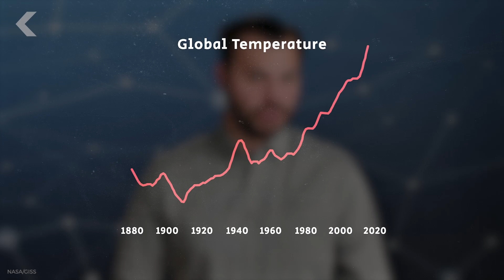These Massive Geoengineering Projects Won't Stop Global Warming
Ideas for worldwide engineering projects that aim to stop global warming have been around for years, but are they really worth trying?

What Is Geoengineering and Why Is It Considered a Climate Change Solution?
"Today, with climate change accelerating and little being done to curb the greenhouse gas emissions, some scientists have resurrected the idea of "deliberate large-scale manipulation of the planetary environment," as the U.K.'s Royal Society puts it. After all, it's an idea nearly as old as the understanding of the physical principles behind global warming itself."

Could Space Mirrors Stop Global Warming?
"Lowell Wood of Lawrence Livermore National Laboratory proposed a giant space mirror in the early 2000s, though he cautioned that the mirror should be considered only as a measure of last resort. Why? Because the mirror would have to have an area of 600,000 square miles - a slightly smaller area than Greenland - and launching something that big would be prohibitively expensive."

A Massive Renewable Energy Push Is Needed to Avoid Catastrophic Climate Change
"A new report suggests that the goal of the Paris Climate Agreement to limit global warming to 2 degrees Celsius (or less) above pre-industrial temperatures is well within reach - but only if half of the world's energy supply is sourced from renewables by 2060."

Written by: Julian Huguet